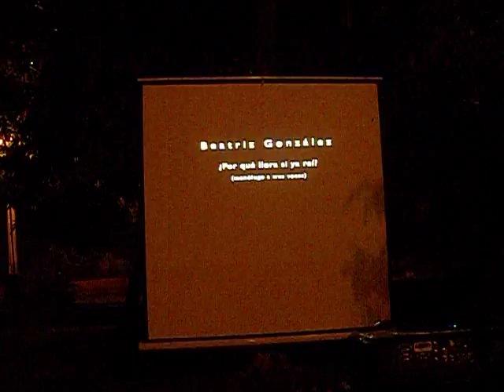Presentación del documental de Diego García en Honda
El miércoles 14 de noviembre el cineasta colombiano Diego García Moreno, presento en Honda Tolima, su documental "Beatriz Gonzalez. ¿Por qué llora si ya reí?